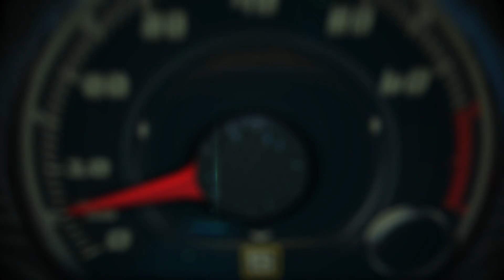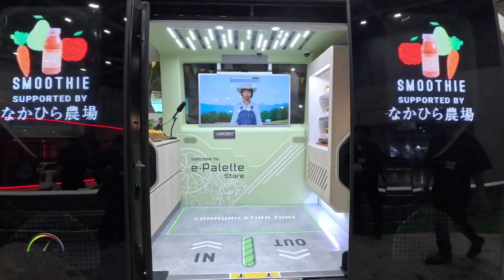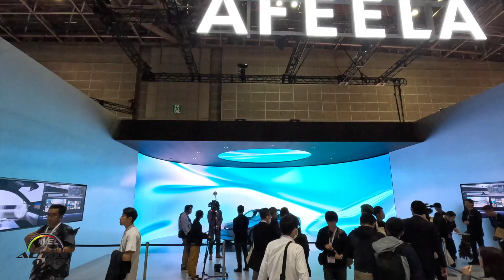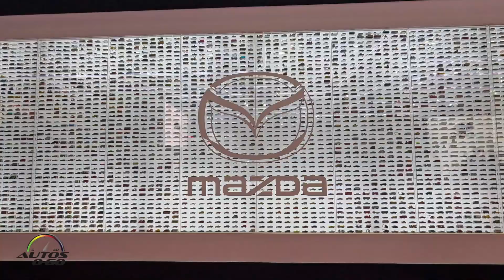Tokyo Mobility Show 2023, Nissan se robó todas las cámaras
La Asociación de Fabricantes de Automóviles de Japón, Inc. (Presidente: Akio Toyoda) se complace en anunciar los detalles de los principales eventos y programas previstos para el Japan Mobility Show 2023, que se celebrará en Tokyo Big Sight, en el distrito Ariake de Koto-ku. Tokio, del 26 de octubre (jueves) al 5 de noviembre (domingo) de 2023.

La edición inaugural de Japan Mobility Show contará con la participación no solo de la industria automotriz sino también de empresas establecidas y nuevas empresas de muchas otras industrias cuyas actividades se extienden más allá de la movilidad. Participarán un total de 475 empresas, superando con creces las 192 empresas que participaron en la edición final del Salón del Automóvil de Tokio en 2019.

El Japan Mobility Show tiene como objetivo servir como un lugar único para la colaboración, un espectáculo donde expositores y visitantes puedan discutir e imaginar, juntos, cómo será el futuro.